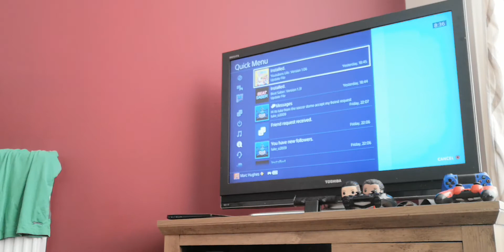I was so close to the win today